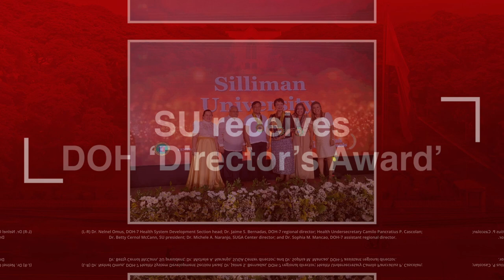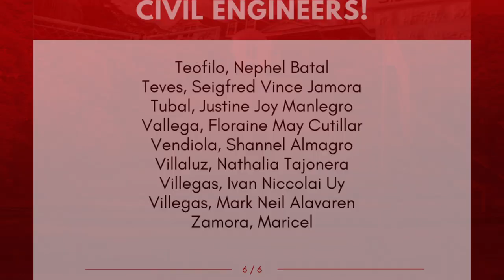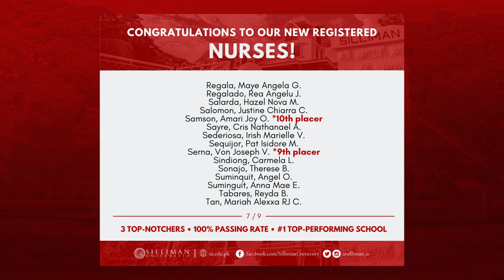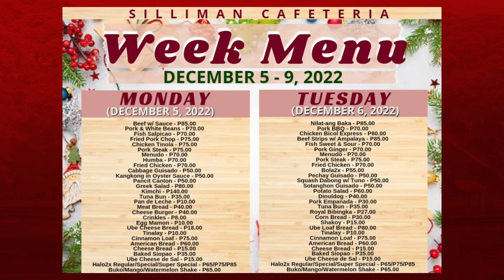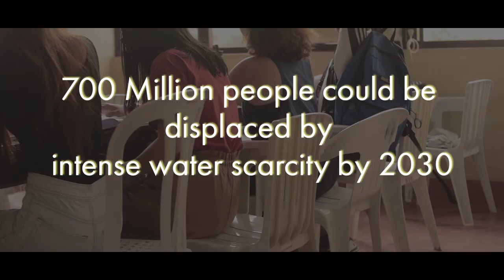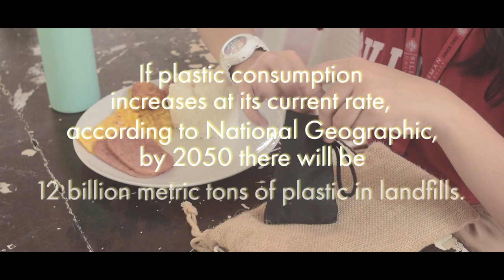Silliman Episode45 | November 5, 2022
Silliman Episode 45 | December 5, 2022
5C Series: Classroom: Institute of Environmental and Marine Sciences

Guests: Dr. Janet S. Estacion, Director, Institute of Environmental and Marine Sciences

Hosts: Joshua Soldivillo & Ronelyn Faith Vailoces
Original Theme composed & arranged by Algernon Van Peel